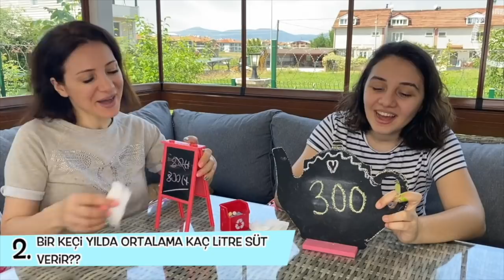SLİME CHALLENGE SORUYU BİL SÜRPRİZ MALZEMENİ KAZAN! Bidünya Oyuncak